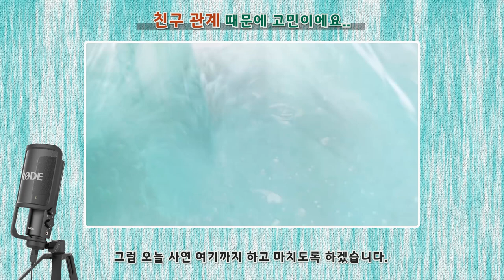친구관계때문에 고민이에요(7회)/액괴영상은 한땀님 영상 [아빠의선물]